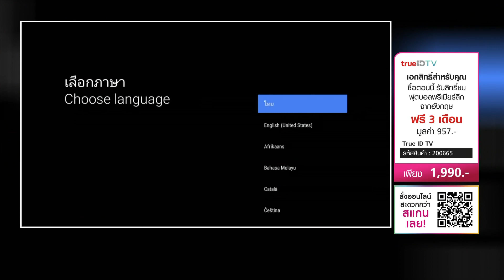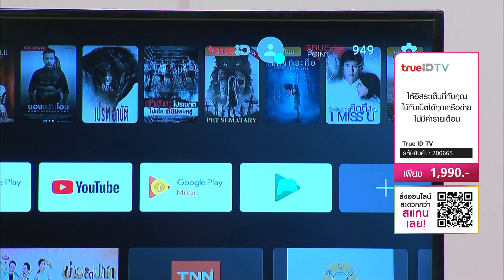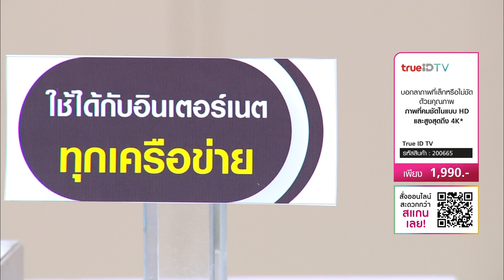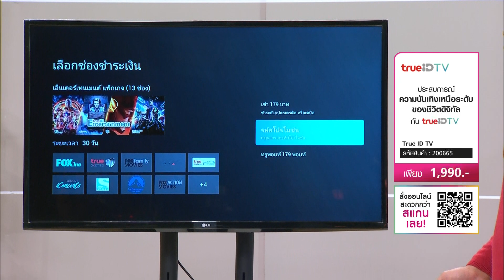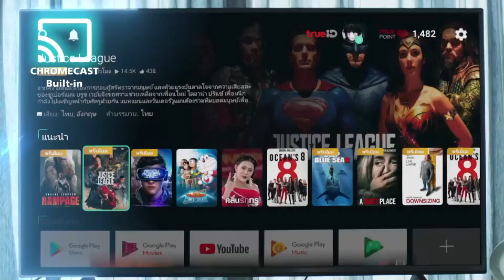กล่อง True ID TV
เปิดโลกกว้างไปกับ กล่อง True ID TV 🎏ที่ให้ได้มากกว่าการดูหนัง
มีช่อง Live TV มากกว่า 50 ช่อง และ มากกว่า 20 ช่องพรีเมี่ยม
รวมทั้ง Exclusive content แบบครบครัน แถมยังสามารถใช้เสียงสั่งงาน ด้วยระบบ Google Assistant ได้อีกด้วย

มีฟังก์ชั่น Chromecast built-in เอา Content จากหน้าจอมือถือโยนขึ้นไปดูต่อบนจอทีวีแบบชิวๆก็ได้ 💢

คุ้มกว่าเดิม❗❗ เมื่อใช้ทรูพ้อยท์ที่มี แลกหนังใหม่สดเพิ่งออกจากโรงเริ่มต้นเพียง 59 ทรูพ้อยท์เท่านั้น...

ดาวน์โหลดแอพพลิเคชั่นได้ตามใจ ผ่าน Google play store ง่ายมากๆ
ง่ายขนาดนี้ ต้องมีติดบ้านแล้วละซิสสส 🏃

✅เพียง  1,940   บาท จาก  1,990   บาท